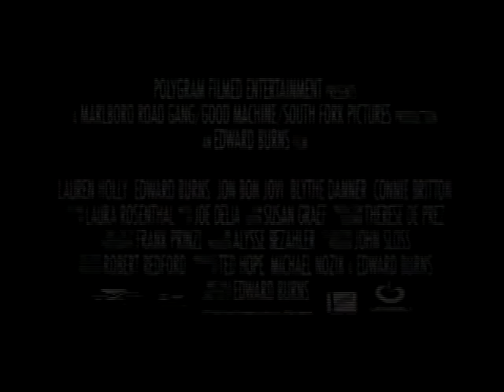No Looking Back Trailer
Claudia is a small town girl trapped in a small town. She's got a man who loves her and a family who needs her. But somewhere inside is a voice that says - it could have been different - a voice that gets louder when Charlie comes home. What can you do when  the lover who left you walks back in the door? What can you feel when you mind says one thing and your body says another? Where can you turn in a small town where everybody knows you, but nobody knows what you really want? There's passion in the past, and there's danger. For some people life is built like a house of cards and it only takes an open door to blow it all away. But once that door is open, there's no looking back.

Starring: Lauren Holly, Edward Burns, Jon Bon Jovi, Blythe Danner, Connie Britton